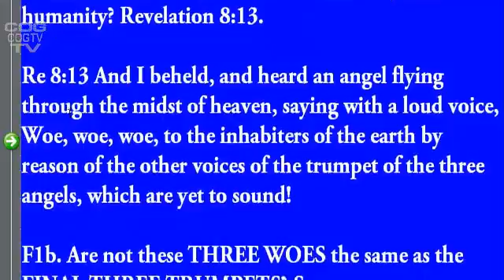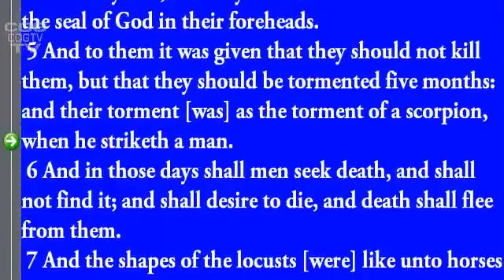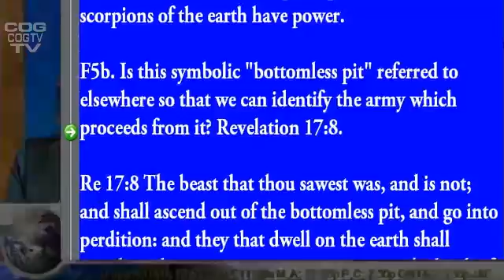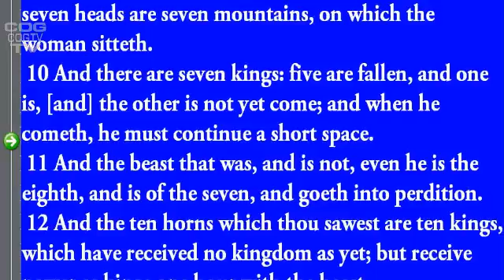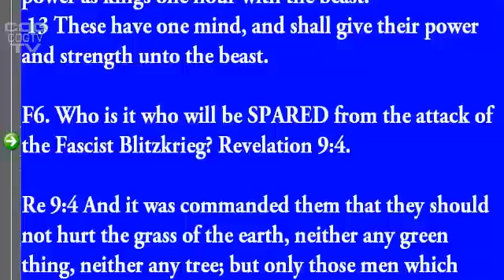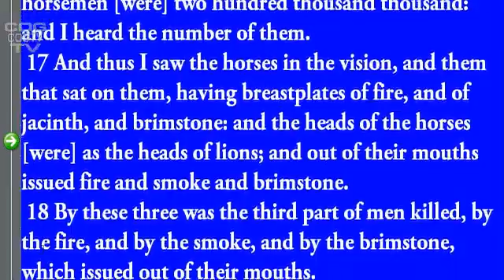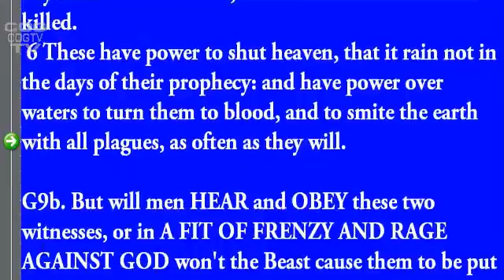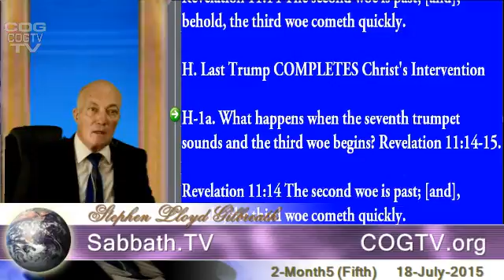20150718-Sabbath.TV -- Sabbath Service - and second part of ACBCC5836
Today on the live stream following an opening and sabbath greeting you can view more from the Ambassador College Bible Correspondence Course Lesson 5836 on what is the meaning of the Feast of Trumpets.  The second part of the course lesson is covered today during this live stream vodcast. Tune in live during the times shown on the home page or watch on demand via the video archive